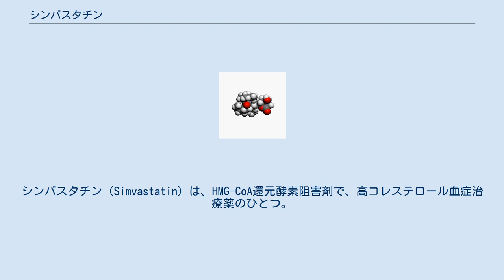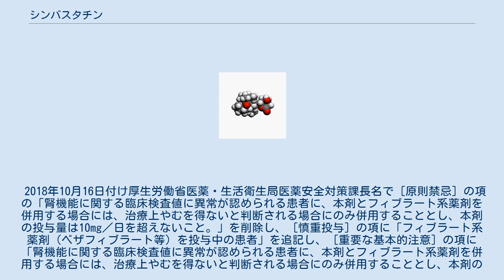シンバスタチン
シンバスタチン（Simvastatin）は、HMG-CoA還元酵素阻害剤で、高コレステロール血症治療薬のひとつ。
日本では商品名「リポバス」として当時の万有製薬（現MSD社）から発売された。
 この薬剤は、食事療法・運動療法と併せ、高コレステロール血症においてLDL-コレステロールを低下させ、HDL-コレステロールを増加させる。
狭心症や心筋梗塞などといった心血管イベントを低下させることが示されている。
この薬剤は経口投与される。
英国では2015年に金額ベースで最も多く処方された薬剤である。
 2018年10月16日付け厚生労働省医薬・生活衛生局医薬安全対策課長名で［原則禁忌］の項の「腎機能に関する臨床検査値に異常が認められる患者に、本剤とフィブラート系薬剤を併用する場合には、治療上やむを得ないと判断される場合にのみ併用することとし、本剤の投与量は10mg／日を超えないこと。」を削除し、［慎重投与］の項に「フィブラート系薬剤（ベザフィブラート等）を投与中の患者」を追記し、［重要な基本的注意］の項に「腎機能に関する臨床検査値に異常が認められる患者に、本剤とフィブラート系薬剤を併用する場合には、治療上やむを得ないと判断される場合にのみ併用することとし、本剤の投与量は10mg／日を超えないこと。急激な腎機能悪化を伴う横紋筋融解症があらわれやすい。やむを得ず併用する場合には、定期的に腎機能検査等を実施し、自覚症状（筋肉痛、脱力感）の発現、CK(CPK)上昇、血中及び尿中ミオグロビン上昇並びに血清クレアチニン上昇等の腎機能の悪化を認めた場合は直ちに投与を中止すること。」を追記し、［相互作用］の「原則併用禁忌」の項の「フィブラート系薬剤（ベザフィブラート等）」が削除された。